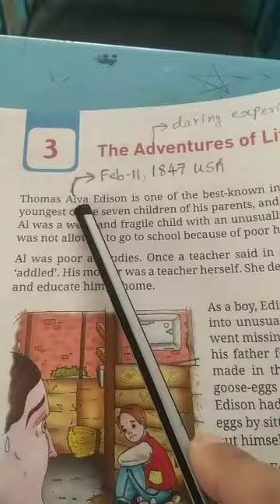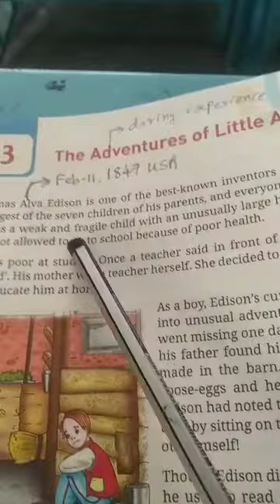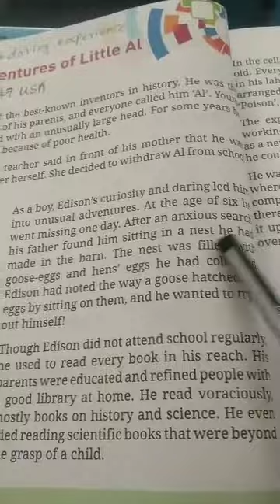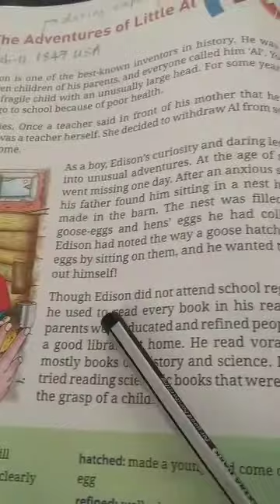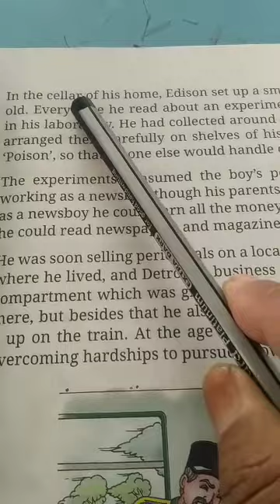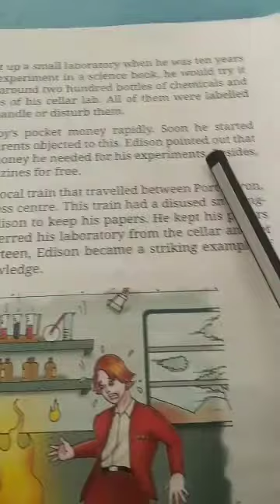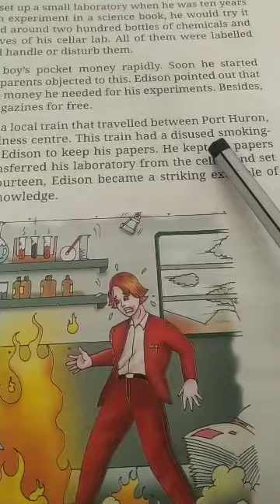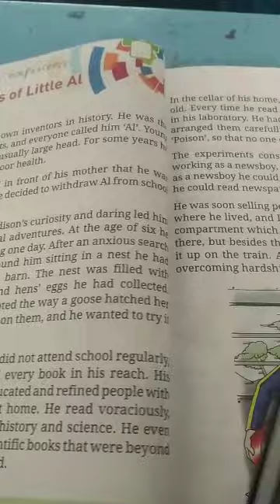English lesson-3 " The Adventures of little Al " . explanation.